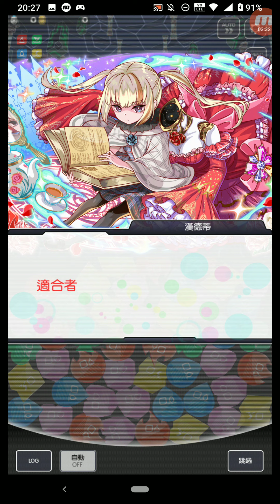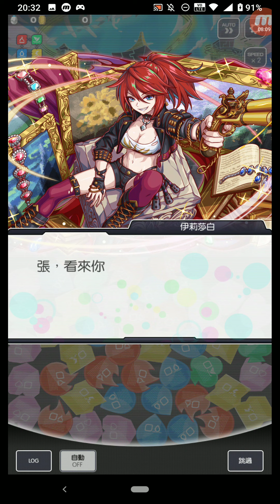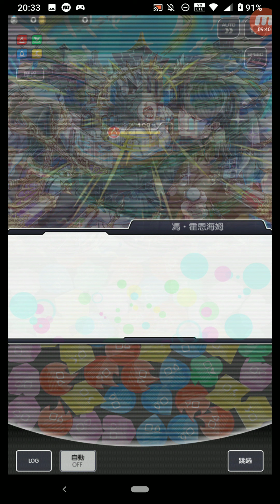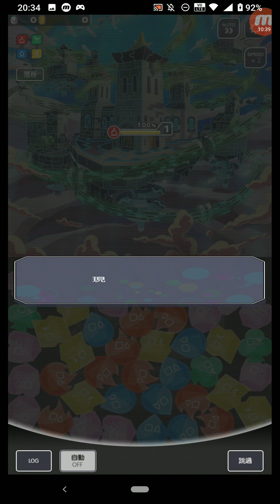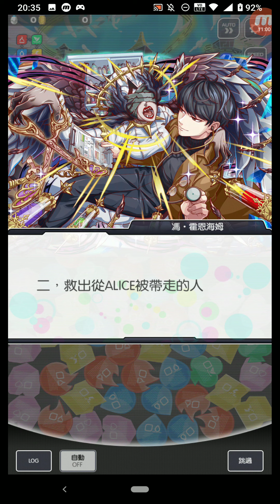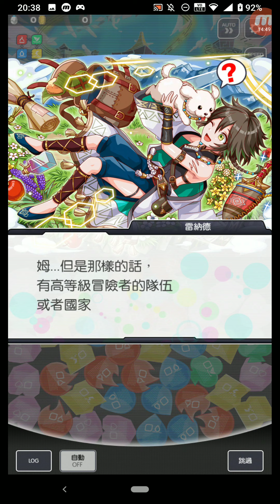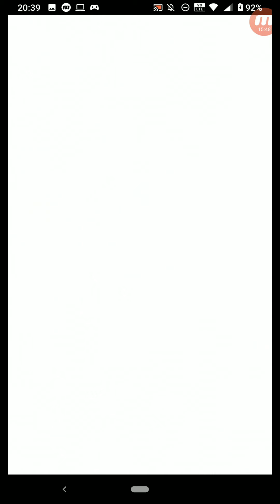Crash Fever #2799 冒險 活動 【劇情冒險】 治療環節 【第3章】另一個人的故事 + 【第4章】盲目崇拜